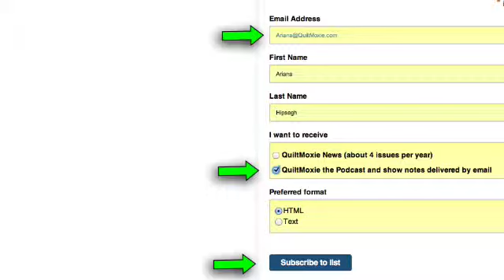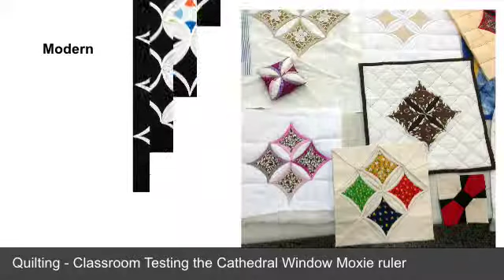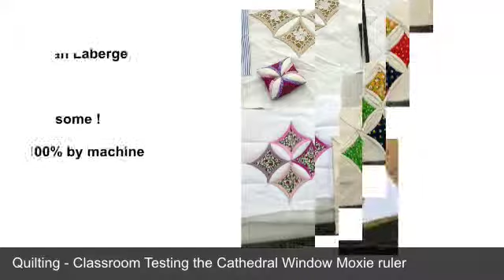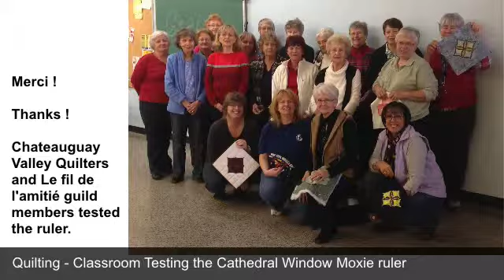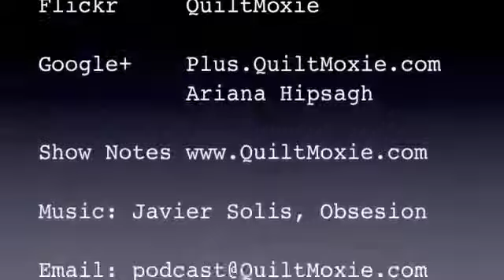8 Double Knitting eXtreme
Topics include:
1. Gallery
2. Double Knitting eXtreme
3. Crazy Lace Cardigan and Knit to Flatter
4. VKN - Virtual Knit Night
5. Quilting

✓ Rapture - Ravissement (2010) Watercolour
✓ Double Knitting - Gadget bag, 1 sock and a hat
✓ Crazy Lace Cardigan and Knit to Flatter
✓ VKN - First Knitting event
✓ Quilting - patent pending ruler

Ariana is back and this time shows you a watercolour painting Rapture - Ravissement 2010 in her Gallery.

Double Knitting is not for the faint of heart. Still lots of fun and Ariana shows you her Gadget bag and her first sock which may end up suffering from SSS - Second Sock Syndrome. The Atyria hat needs help. Double Knitting with cables, increases and decreases results in a warm hat but prompts the question: Did you follow a pattern ? Ariana might take a break to recover from double knitting before going ahead with the next project which will be double knitting with 3 yarns.

The Crazy Lace Cardigan gets re-swatched with a new batch of vintage wool given to Ariana by fellow quilter Janet. Yep, quilters are knitters too. Can Knit to Flatter be combined with the Crazy Lace Cardigan.

Ariana adds some quilting news on the progress of her classroom testing of the patent pending quilting ruler. Are knitters also quilters ?

) to our mailing list to get your next and every episode with Show Notes delivered directly to your email as soon as the episode is available.  You can easily unsubscribe at any time.  We respect your email privacy.